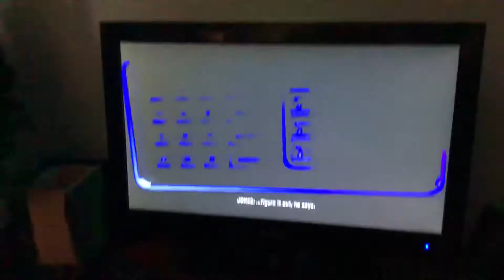TheRock is in